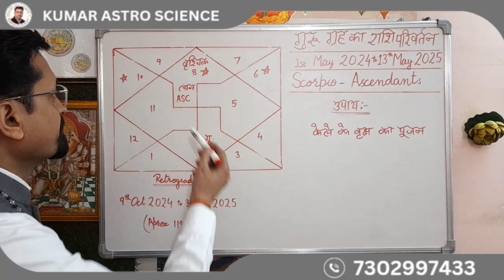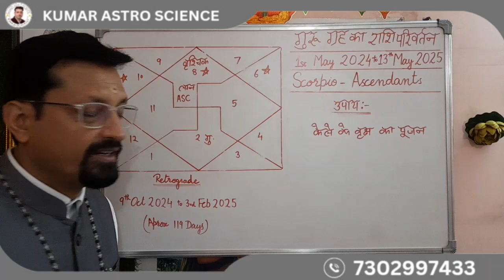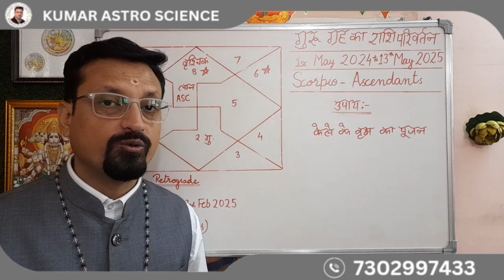VRSHCHIK LAGAN | SCORPIO ASCENDANTS | GURU PARIVARTAN | 1 MAY 2024 | JUPITER TRANSIT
Hello
     I am Praveen Kumar Astrology, Numerology, Vaastu, Palmistry
     and Gemstones Consultant Welcome to our You tube Channel

     Aaj ke Is Video me Guru Grah ke Rashi Parivartan Ke vishay me  bataya ha.